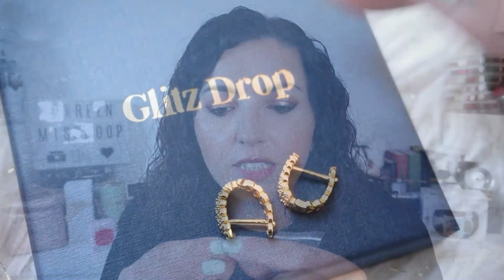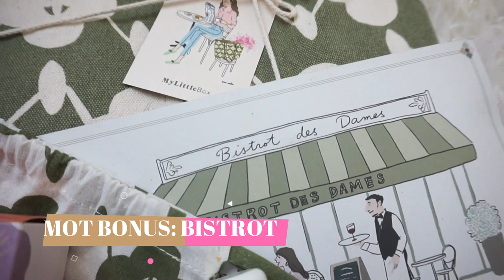HAUL Sephora l Typology l Beauty Bay & Colis reçus {NOUVEAUTES}